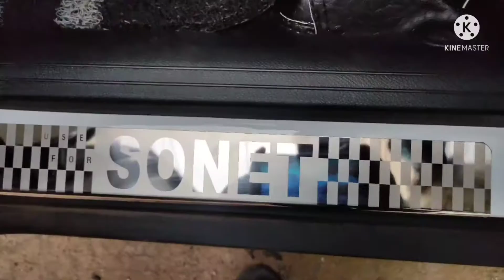kia sonet full matting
kia sonet full matting#film#seat covers